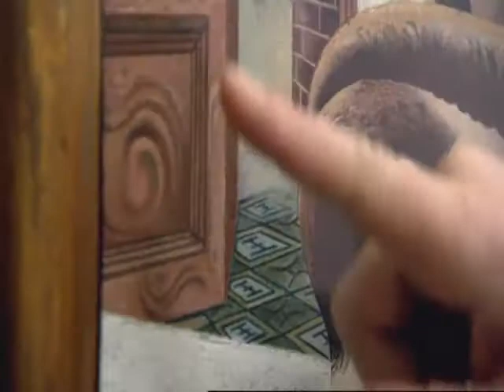Edward Burra CS clip.mp4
I Never Tell Anybody Anything: The Life and Art of Edward Burra.
Andrew Graham-Dixon tells the remarkable story of Edward Burra's life.